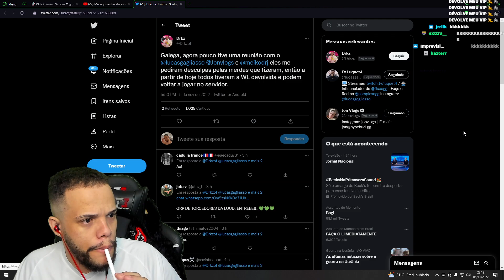MEIKOD FOI TROLADO PELO DRKZ FAKE ! 🤣😎